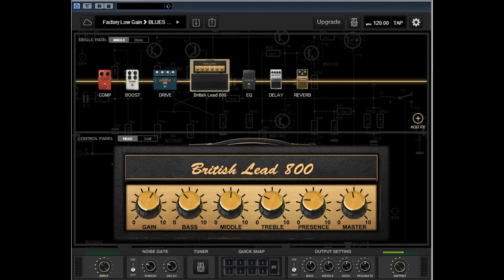blues lead2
BIAS FX DESKTOP
PRESET- blues lead2